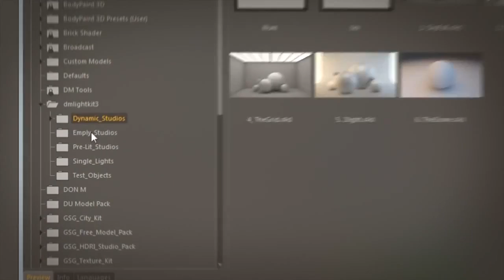LightKit 3 - ON SALE NOW! - By iDigitalUniverse (Promotion)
Don's a good friend of mine so I thought I'd throw this up for him, Its a great help to anyone who wants to make epic creations in Cinema 4D!

Don's given me a copy, and I can tell you it is so worth the $24 pricetag, I'm not 100 percent but I think all future kits are free upgrades once you purchase this too!

Expect me to be posting more content soon, been moving house so its been stressful, Almost ready to go again! :D